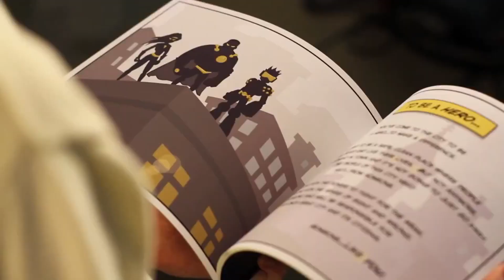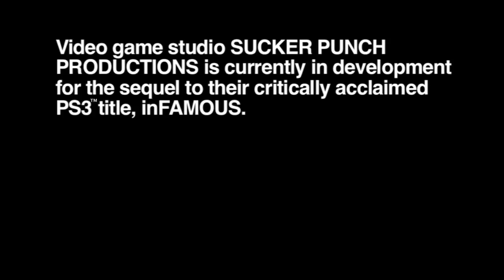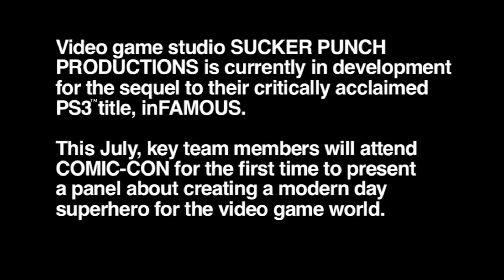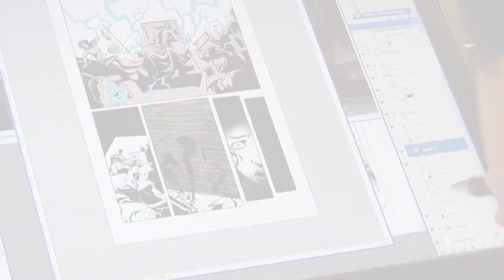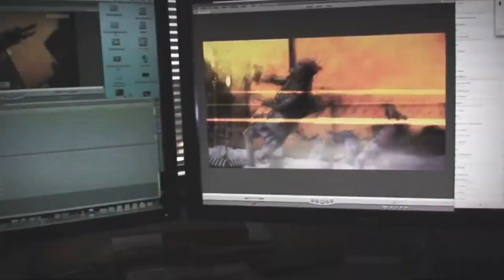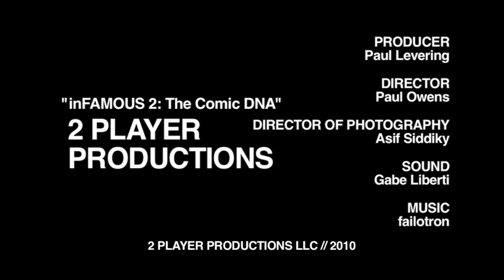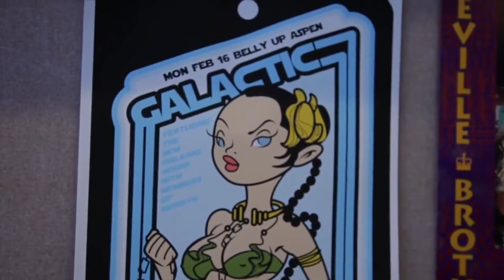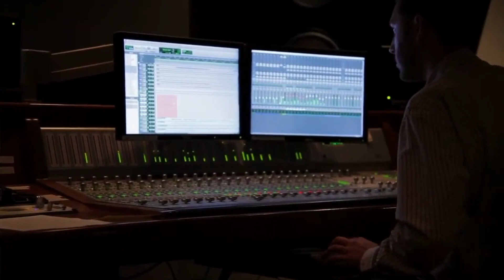Behind the Scenes - Infamous 2 [Making of]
Interview with the developers of the PS3 game inFAMOUS 2.